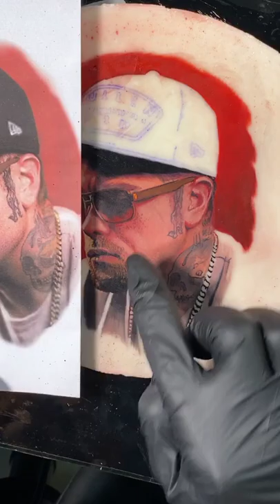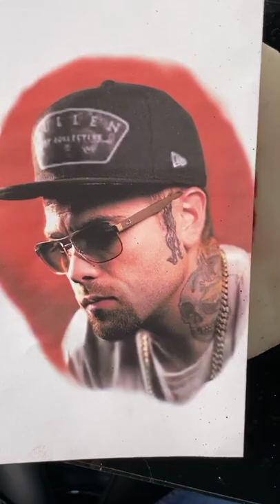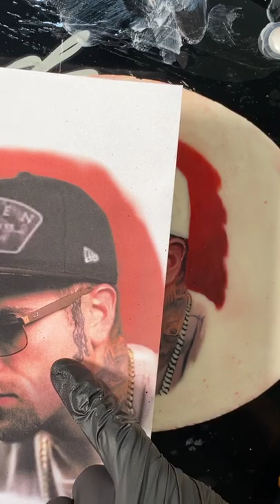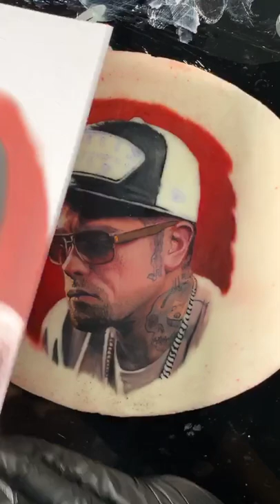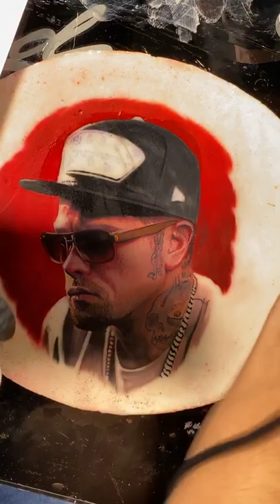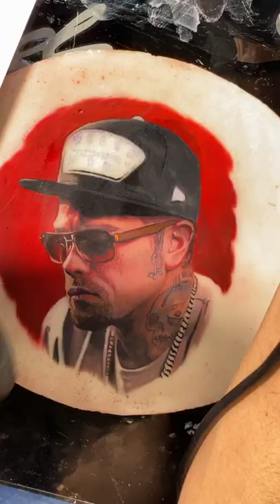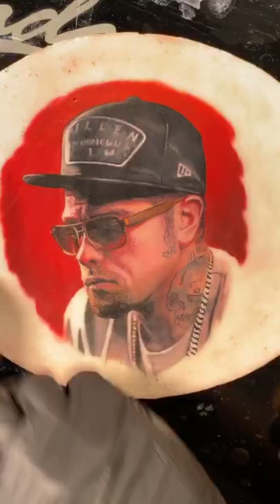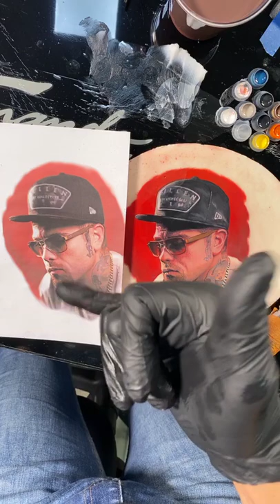LIVE STEVE BUTCHER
Se você quer crescer e evoluir na sua carreira como tatuador, acompanhe nossos canais.

Vamos evoluir todos juntos!